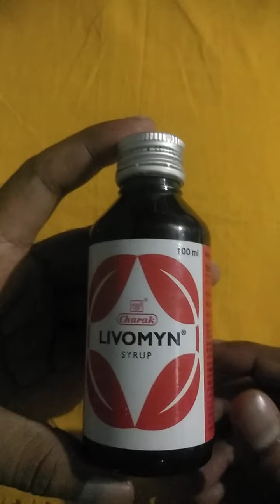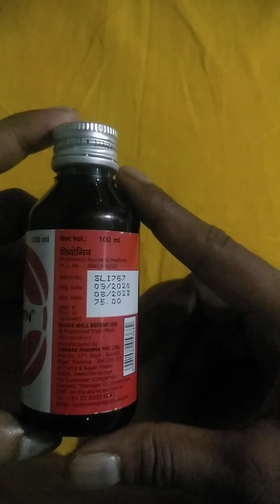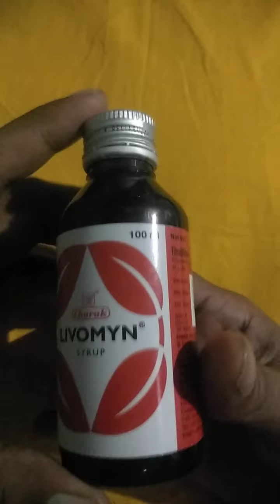Livomyne syrup!!How to use dose side effect full information in assamese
free advice drx
livomyne syrup
full review in assamese